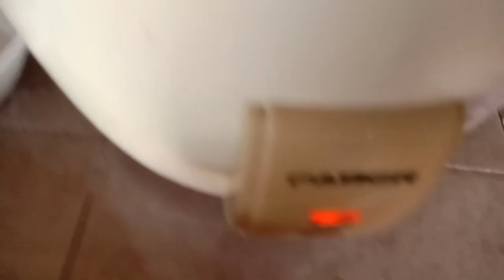Cara masak pulut dengan periuk nasi letrik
Cara tanak pulut dengan periuk nasi elektrik
cara masak pulut dalam rice cooker